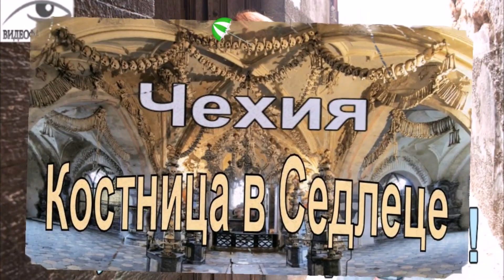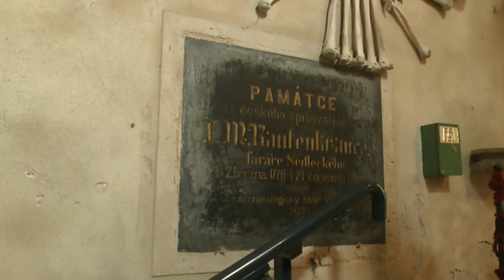Чехия. Костница в Седлеце.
Добрый день, друзья! В Чехии, в 80-ти километрах от Праги есть город Кутна-Гора. В его предместье Седлеце расположен один из
самых уникальных храмов в мире – Кладбищенский костёл всех Святых, больше известный как Костница. Традиция хранить кости усопших
в часовнях была распространена в Средневековье. Но в этом храме они не просто сберегаются– из останков сделана основная часть
внутреннего убранства.
 Костёл всех Святых был построен в 1400 году в центральной части кладбища при цистерианском монастыре в Седлеце. Но мистическая
история этого места началась намного раньше. В 1278 году аббат Генрих, служивший в монастыре привез немного земли, взятой с
Голгофы, и разбросал ее по кладбищу. В итоге это место получило невероятную популярность не только у чехов, но и среди жителей
центральной Европы. Все хотели найти свой вечный покой именно в седлецком некрополе с его святой землей.
 События следующих ста с лишним лет – войны и многочисленные эпидемии – привели к тому, что кладбище существенно увеличилось. В
начале XV века с целью освобождения мест для новых захоронений давно погребенные останки извлекали и складывали в усыпальнице
костёла. К 1500 году костей накопилось огромное количество. Именно в тот период появились первые предметы интерьера из останков-
их создал полуслепой монах. Вместо того чтобы просто сбрасывать скелеты в склеп, он отбеливал их в хлорном растворе и стал
использовать в качестве материала.
 В 1870 году костел и земли вокруг него выкупили представители знатного рода Шварценбергов. Они решили изменить интерьер собора и
наняли на работу Франтишека Ринта – виртуозного резчика по дереву. Он создал тот декор из костей, который сохранился до наших дней.
 Внешне Кладбищенский костел ничем не выделяется: мрачноватое готическое здание со строгими линиями, арочными окнами и несколькими
узкими башенками. Но зато его внутренне убранство поражает воображение. Кресты, иконостас, потолочные украшения, арки, гирлянды,
отделка сводов, дарницы возле алтаря, вазы – все это выполнено из обработанных человеческих костей. Самыми примечательными
являются колонны в виде колоколов из черепов высотой больше 1,5 метров и гигантская люстра. Она содержит экземпляры каждой части
скелета и крепится к потолку с помощью челюстей.
 В центре собора стоит четыре обелиска, декорированных черепами. На одной из стен помещения расположен филигранный костяной герб
семьи Шварценбергов, а также автограф Ринта, выложенный из останков. По разным данным на отделку храма ушло от 40000 до 50000
костей.
 Кладбищенский костел всех Святых – храм с удивительной атмосферой. С одной стороны, искусность мастера, создавшего украшения,
впечатляет. А с другой - мысль о том, из какого материала выполнены все элементы интерьера, вселяет ужас. Костница – это самое
подходящее место для того, чтобы ощутить быстротечность бытия и задуматься о вечном.
Вашему вниманию предлагаются видео,темы для которых  берутся из Ваших писем, отзывов и комментариев. По вторникам и пятницам в
15-00 на канале "Видеофантазия"  смотрите новое видео.
 Ждем Ваших писем и комментариев.Будем благодарны за предоставленные  фото-,видеоматериалы и интересные статьи.